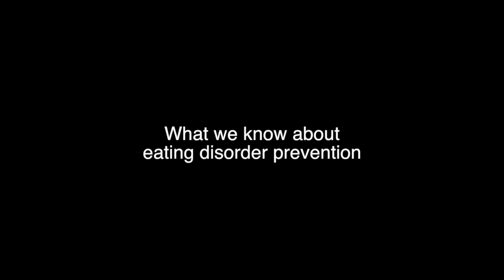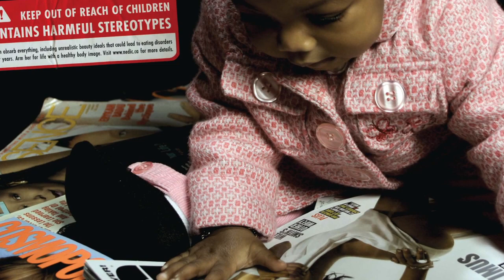$15K Challenge Project: Understanding Young Womens Reactions to Eating Disorder Prevention Messages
Principal Organization: York University
Partner Organization: National Eating Disorder Information Cente